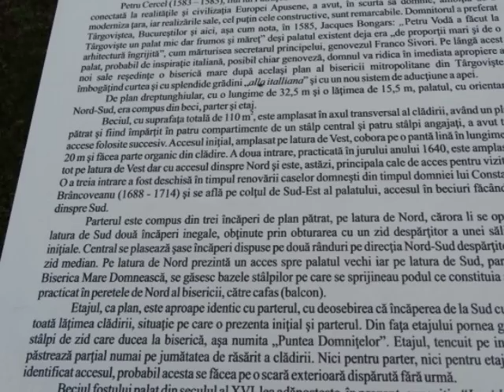TARGOVISTE (7) - Turism - ROMANIA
Fotografii din Targoviste - 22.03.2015 = Cristina Moraru - Photo